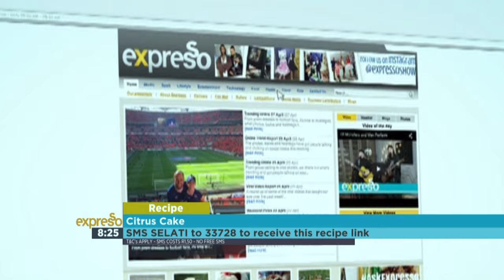Citrus Cake by Zola Nene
With winter just around the corner, we’re waving goodbye to summer, but these frosty mornings bring the promise of new and exciting seasonal crops like oranges making baking all the more fun. One of our favourites? Zola’s Citrus Cake!